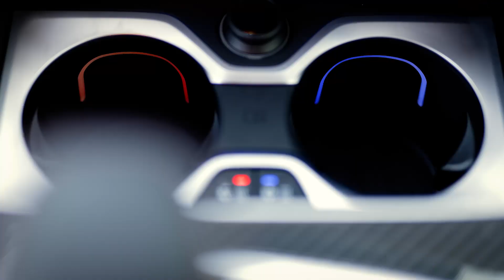The New BMW X5M and X6M Red Interior